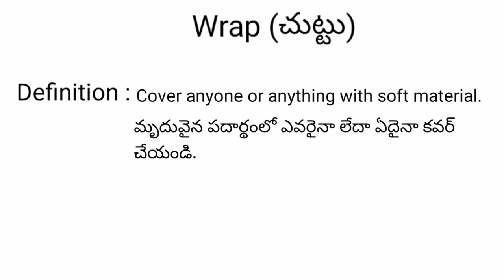Wrap meaning in telugu with examples | Wrap తెలుగు లో అర్థం